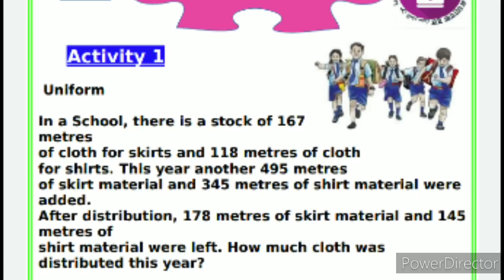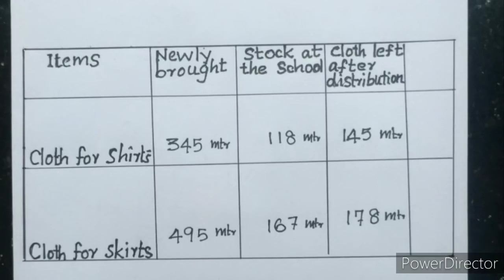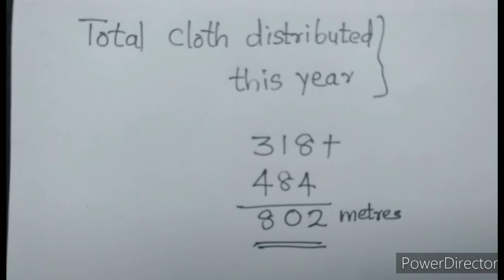Class 3 Maths 30-10-2020 Uniform first Bell online class#changayi vlog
class 3 Maths unit 3 Let's Take Away
changayi vlog